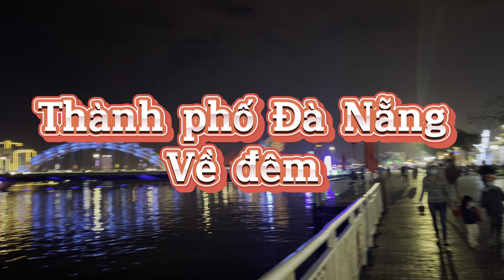Tiếp tục hành trình…Thành Phố Đà Nẵng về đêm..lung linh sắc màu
Trải nghiệm về 1 thành phố du lịch …Đà Nẵng về đêm đẹp lung linh Huyền ảo